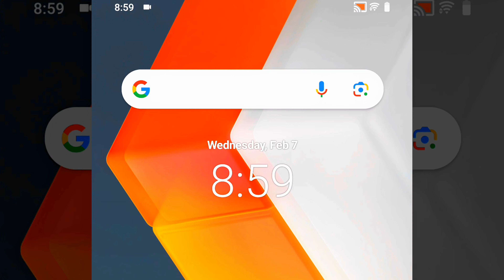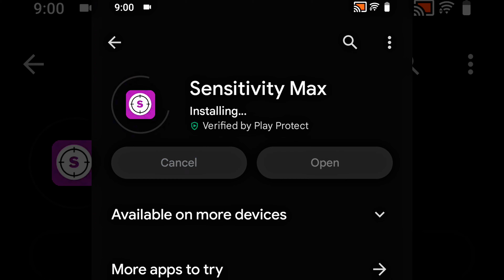Use THIS App To Get BEST SENSITIVITY in free fire 🤫 Hud+Settings⚡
I hope you enjoy this video to share with your freinds.

Iqoo 9se 😤🥵